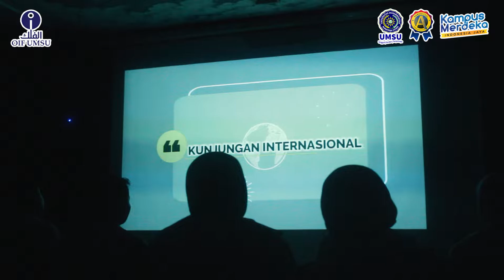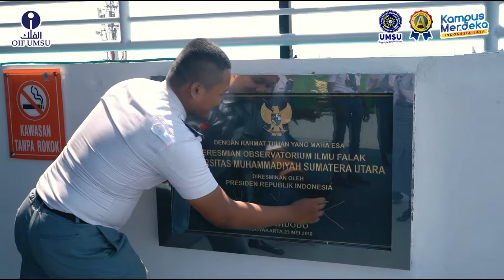SMA Taruna Pulo Brayan Darat (BPD) [Kunjungan]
Senin (11/8), Sekolah Menengah Atas (SMA) Taruna Pulau Brayan Darat (BPD) mengunjungi OIF UMSU yang terdiri dari 23 Siswa/i kelas 2 SMA serta para guru pendamping.
Kunjungan ini tentu dilaksanakan oleh adik-adik pelajar BPD dengan sangat antusias.
Dengan seragam yang "gagah" mereka hadir melihat apa yang ada di OIF UMSU, seperti melihat Simulasi Alam Semesta yang berada diruang Planetarium, mengenal Instrumental astronomis modern maupun klasik yang ada di Ruangan Instrumen, melihat Matahari menggunakan Teleskop yang tersedia serta foto bersama.

OIF UMSU
“Memotret Semesta Demi Iman & Peradaban".